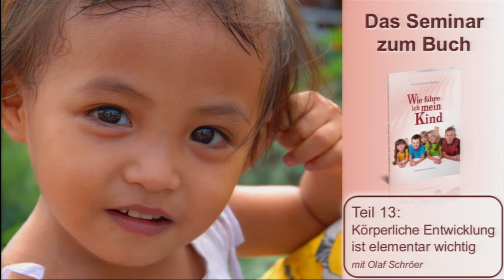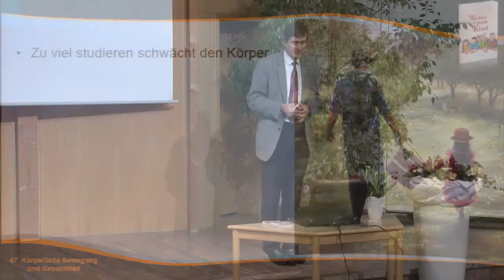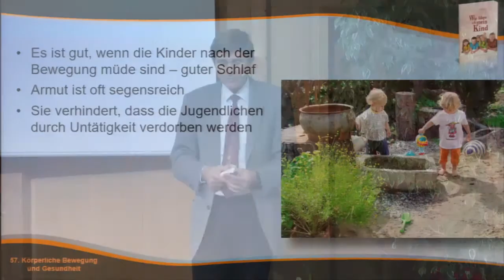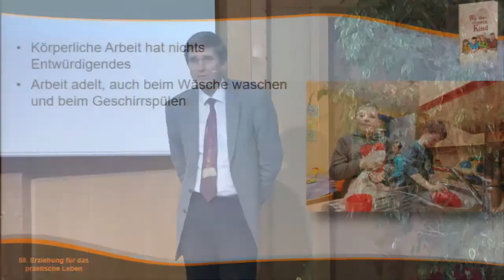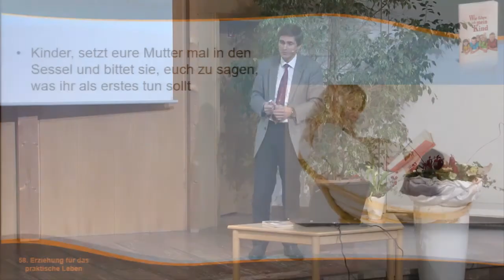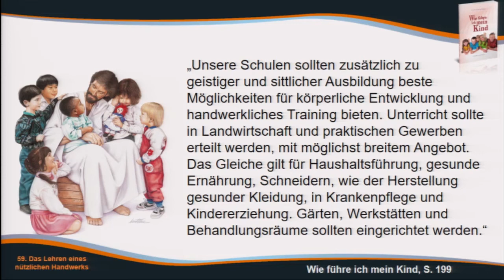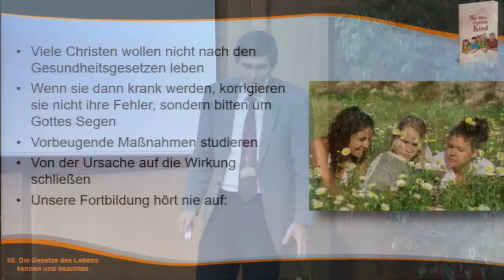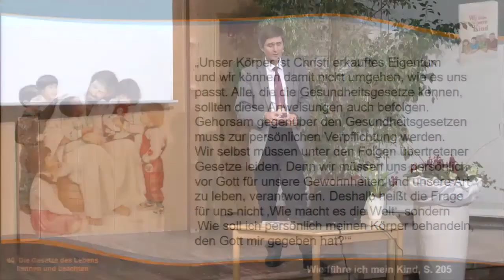Wie führe ich mein Kind - 13. Körperliche Entwicklung ist elementar wichtig - Olaf Schröer